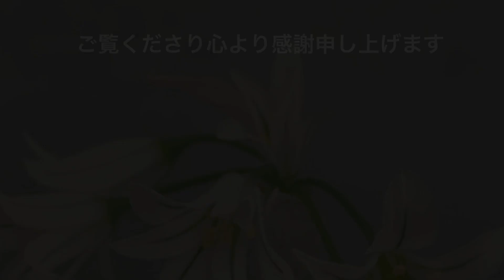ミツカドネギ